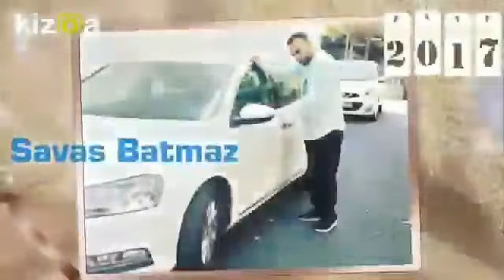SAVAŞ BATMAZ YUSUF YÜZLÜ,,KANALIMA ABONE OLMAYI UNUTMAYIN